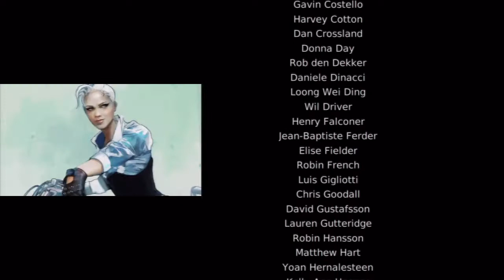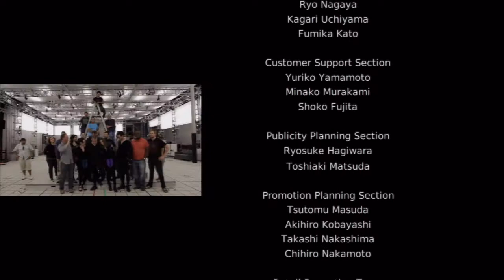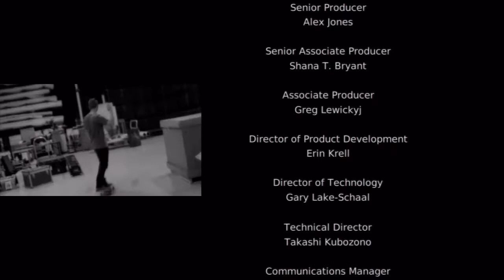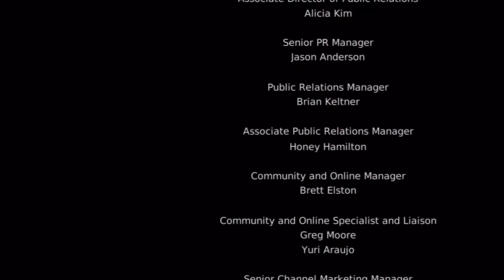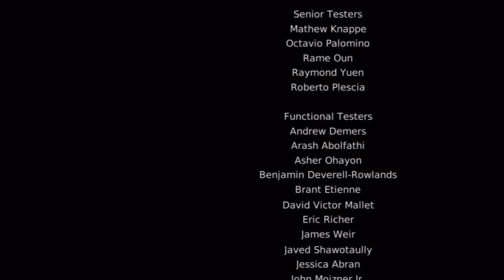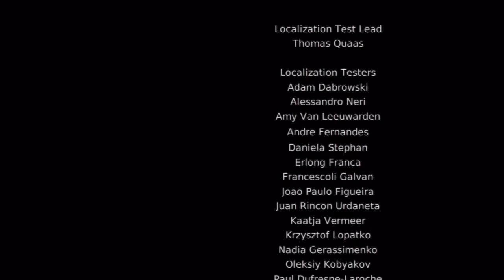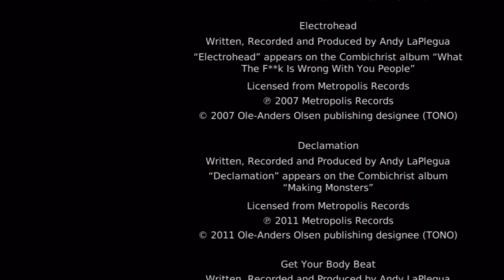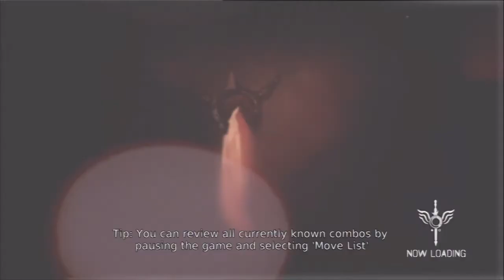DmC: Devil May Cry [RAW] Part 19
I have to say, this Vergil boss isn't nearly as good as the ones in DMC3. The third Dante vs. Vergil showdown in that game was particularly awesome. If Capcom does push for a sequel to DmC rather than returning to the "classic" universe, I hope they'll at least do the Vergil boss justice next time.